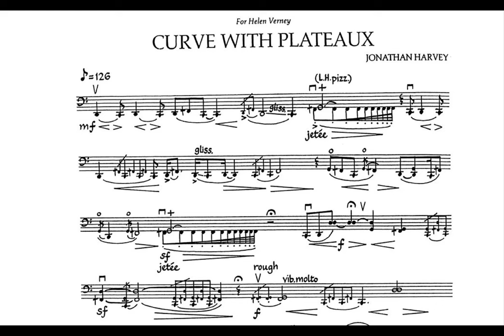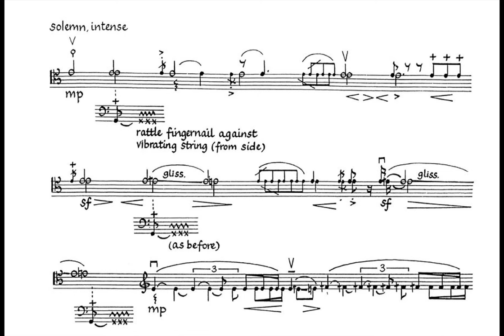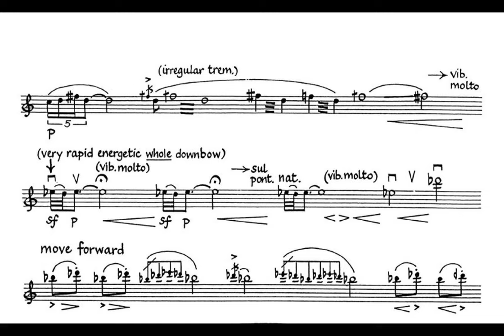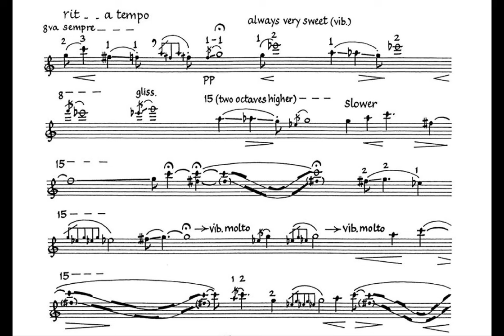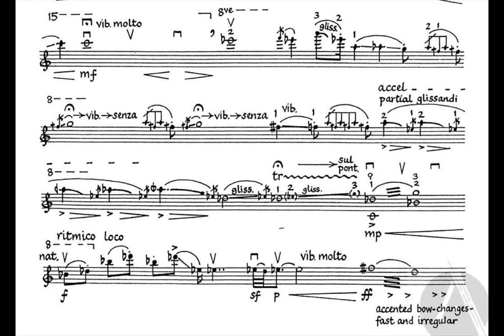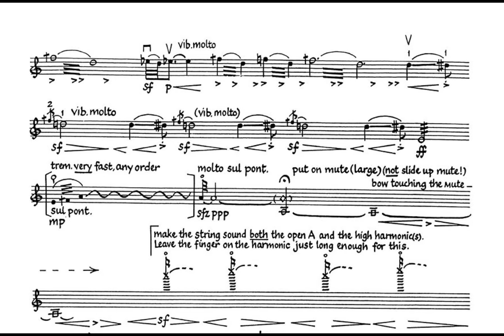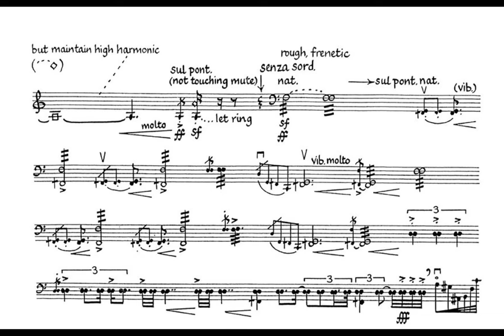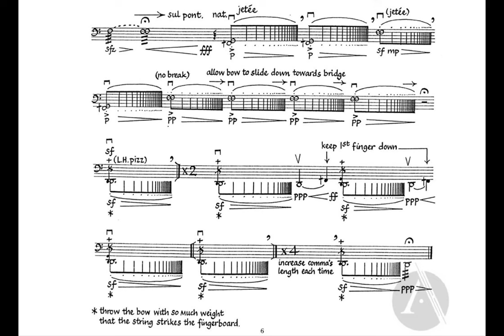Jonathan Harvey - Curve with Plateaux (1982) (with score)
Cello: Arne Deforce

Jonathan Harvey’s Curve with Plateaux takes as its inspiration the idea of the human quality of the cello’s voice. A ceaselessly inventive work lasting around 12 minutes, it is one of Harvey’s finest works for the instrument that he himself played professionally for a number of years.

‘A piece that opens tortuously at the bottom of the instrument and becomes ever more impassioned as it progresses upwards. With its Indian inflections, hints at the sound of the sitar and chant-like intensity, this is one of the most expressive modern works for the instrument.' (John Allison - The Times)